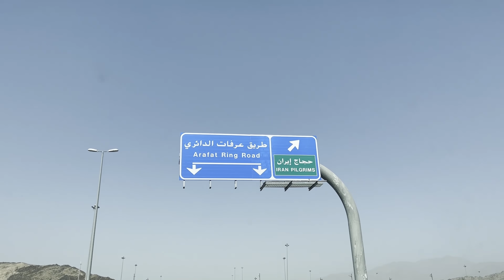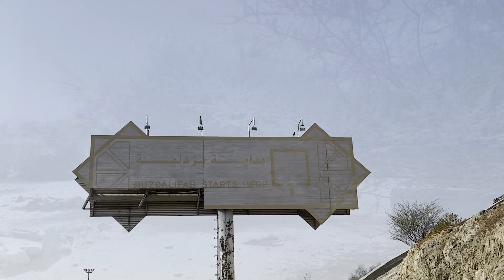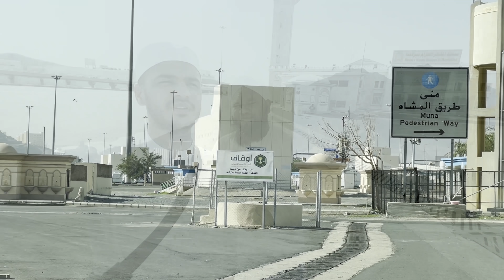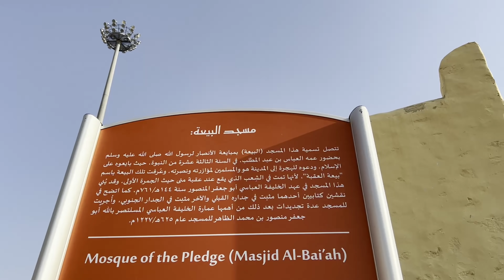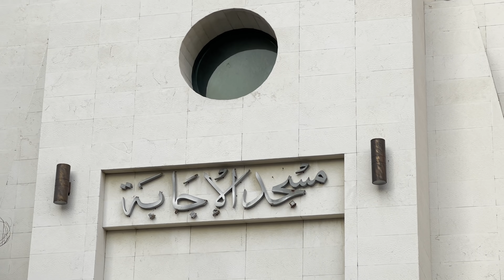Aj Shaitan ko Phater Maray 😍 | Ziyarate Makkah Mukarma